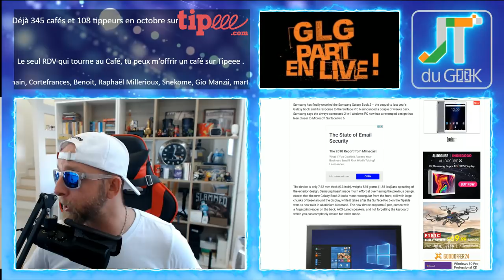Xiaomi Mi Mix 3 official teaser, Samsung Galaxy Book 2 Vs Microsoft Surface Pro 6 ,accro du 19 Oct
GLG part en Live dans l’Accrotidienne du 19 Octobre et du Lundi au vendredi entre 16h et 17H.

Aujourd’hui on parle du Xiaomi Mi Mix official teaser, Samsung Galaxy Book 2 Vs Microsoft Surface Pro 6, du AGM X3 et de vos vidéos du Week-end

Nouvelles formules.

Lundi, mercredi et Vendredi en différé
Au programme:
00:00 Mise en place
02:00 News tech du jour
12:00 Films et série TV de ma semaine
17:00 Vidéo Youtube que j’ai aimé et mes vidéos Youtube
20:00 Le billet d’humeur de GLG
25:00 Mes news tech, produits reçu et test à venir
30:00 Vos commentaires de la veille
32:00 Au-revoir, bisous et à demain

Au programme:
00:00 Mise en place
02:00 Présentation et intro
03:00 10-15 mins de news Tech, produits reçus et mes news tech
18:00 LIBRE Antenne et question réponse sur le Chat
32:00 Au-revoir, bisous et à demain

GLG